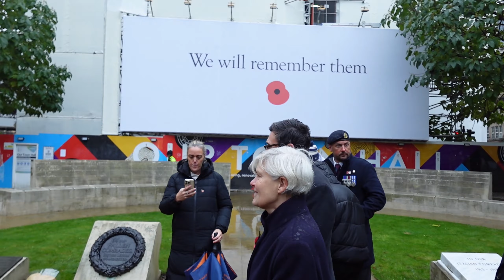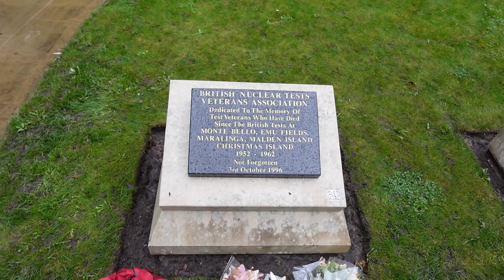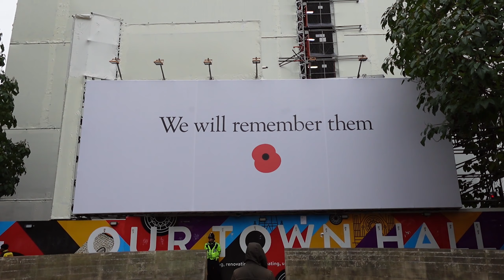Remembrance Sunday 12/11/23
Service of remembrance for the fallen.